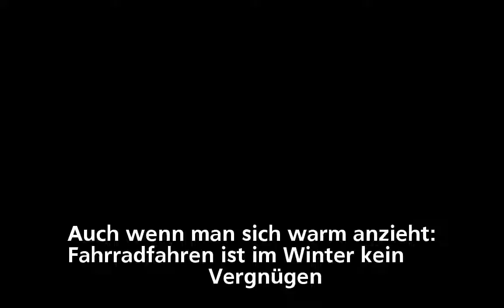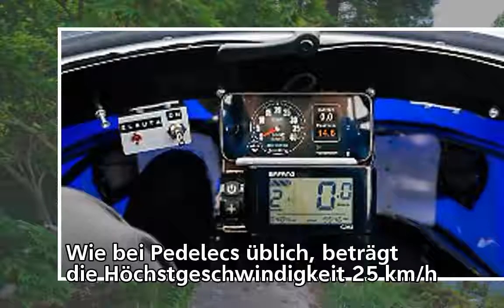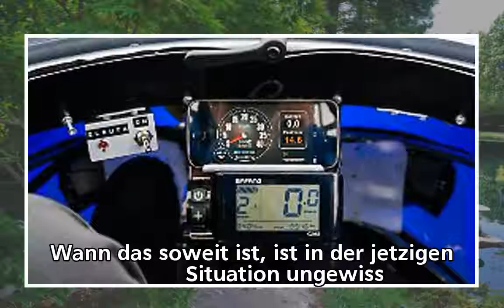Mit Autofahrern auf Augenhöhe: Ganzjahres-Pedelec auf vier Rädern - n-tv.de